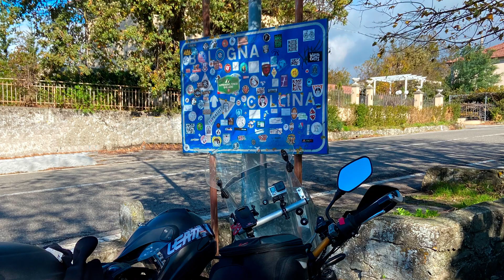FIRST SOLO MOTORCYCLE CAMPING ROAD TRIP (TRAILER)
In late October I went on a three week tour of Italy, a Solo Moto camping Trip that took me South from Trieste, a Italian Town along the coast to Venice, Chioggia then inland to Bologna and back to the coast to Rimini, Pescara, and down to the beautiful Town of Vieste through the very scenic valley of the trees (as the locals call it) then headed to Naples up to Rome and Florence. Visiting the stunning city and rolling hills of Tuscany. with a short stop in Pisa, then along the amazing twist and turns in the mountains to Bologna and traveled through Trento on my way home

An amazing incredible trip that saw most of the historical landmarks of Italy, sensational Roads and beautiful campsites. Although Camping was an important part of this Trip due to colder temperatures I used Hotels on occasion and when Camping was not possible.

If you have any questions about GEAR, MOTOVLOGGING EQUIPMENT OR Questions in general please leave in the comments below

CB125R Neo Sports Café Specifications:

The liquid-cooled single-cylinder four-stroke engine
Electric starter
ABS Breaks
LED Lights
LCD Display

Max. Power:                                  (in kW (PS) 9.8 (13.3)
Maximum speed in km / h: 110KMH
Consumption in l / 100km:  2.1 l / 100 km
Transmission"                         6 gears

MY MUSIC:
Epidemic Music/ Epidemic Referral: